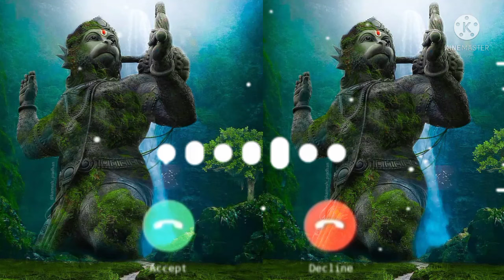Jai Hanuman Gyan Gun Sagar Ringtone Status || DHARMESH SANGEET NADIAD